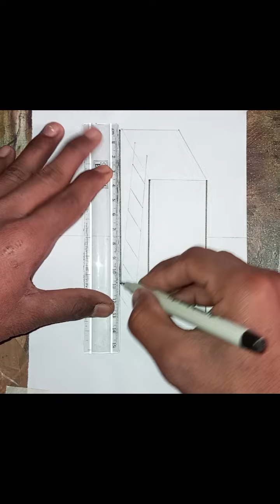how to make 3d ladder drawing on the paper round in line optical illusion 3d drawing